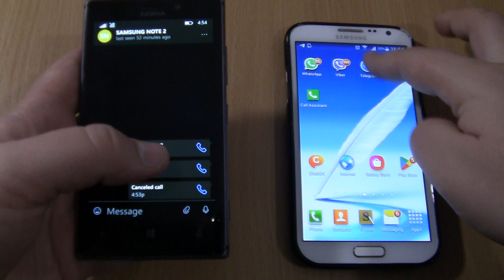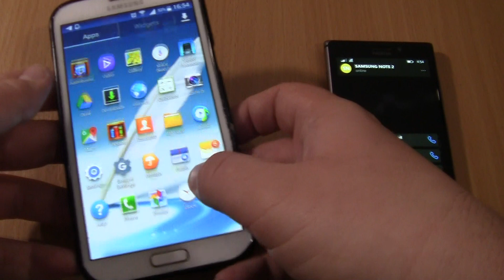Telegram Incoming & Outgoing call at the Same Time